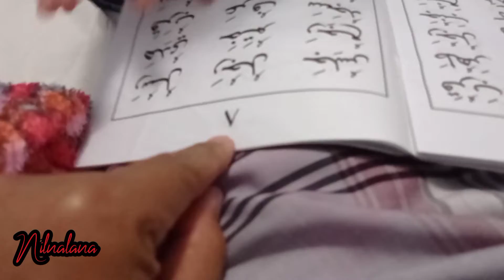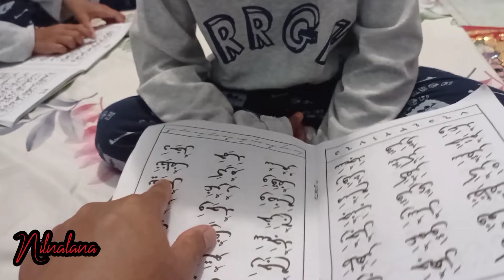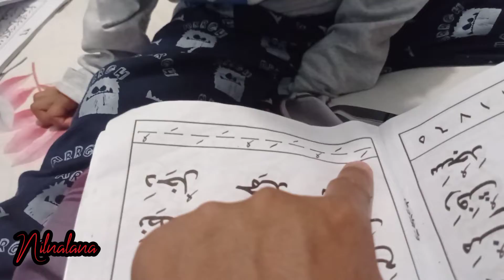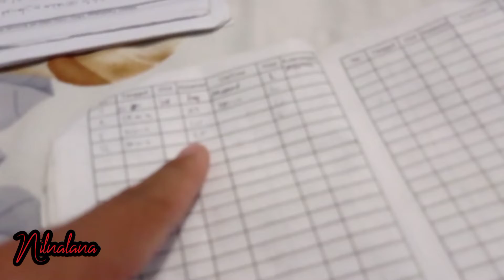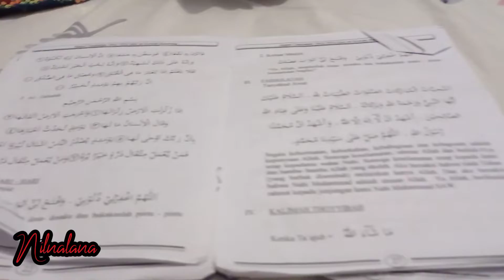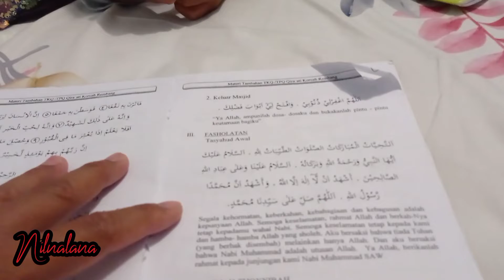Nilnalana Pergi Sama Temannya Saat Hari Mulai Petang II Kemana dia pergi ??